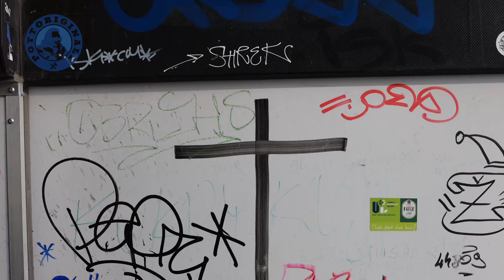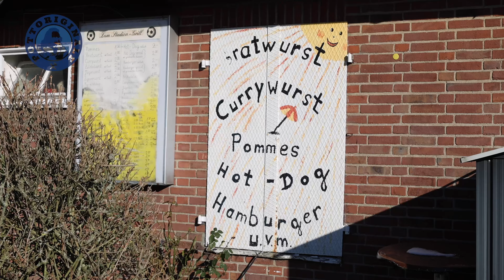VfL Bochum - VfB Stuttgart 2024 /// Spinnen am Sack & gescheiterte Ehen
"Ich war zwei mal verheiratet - zwei mal im Arsch. Alles egal - der VfL bleibt für immer!
Kappel über seine Liebe zum VfL.